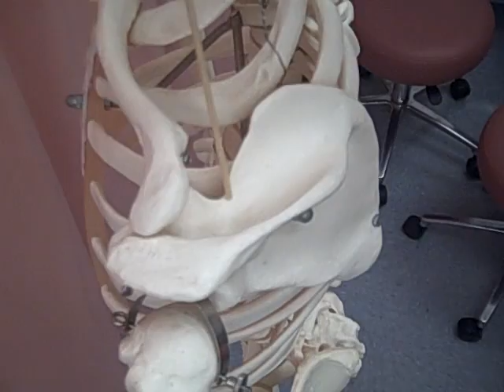Scapula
Landmarks of the scapula